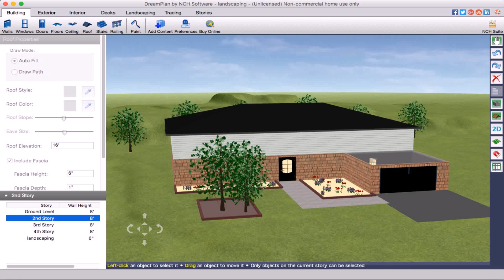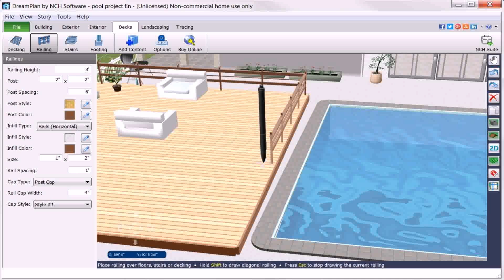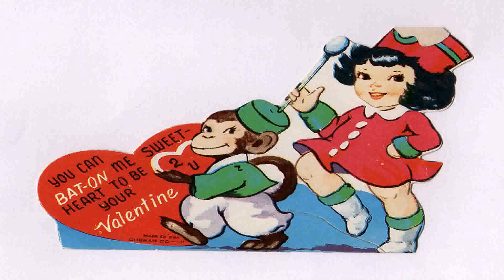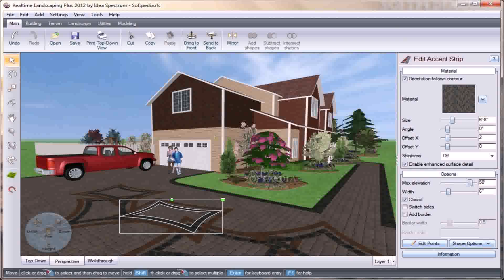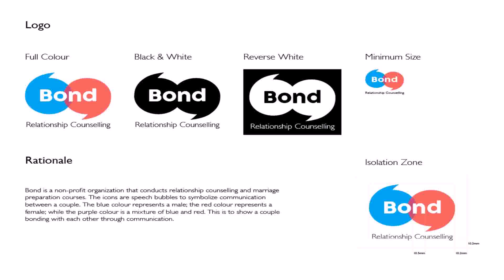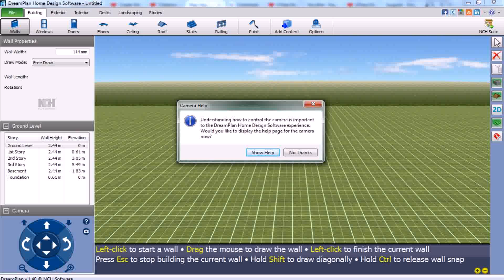Dreamplan Home Design And Landscaping Software Download - Gif Maker DaddyGif.com (see description)